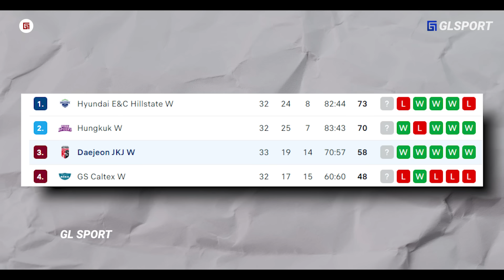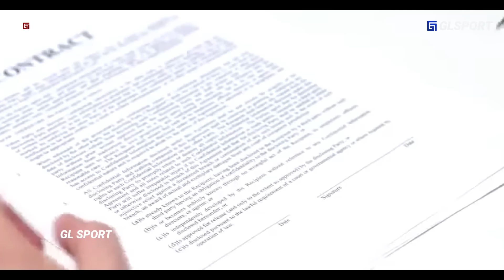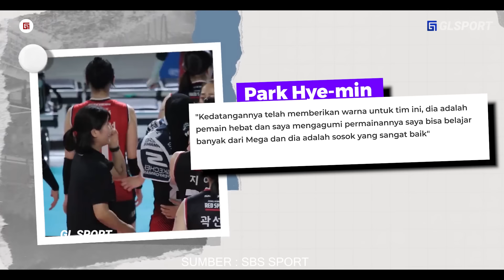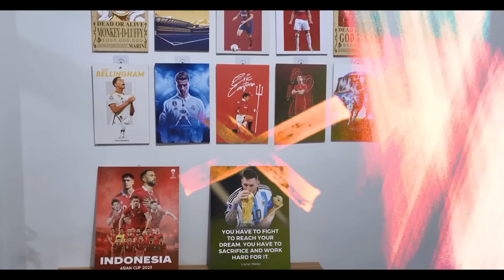“MEGA Adalah Kunci Kesuksesan Red Sparks!!Saat Semua Pemain Red Sparks Kompak Inginkan MEGAWATI STAY